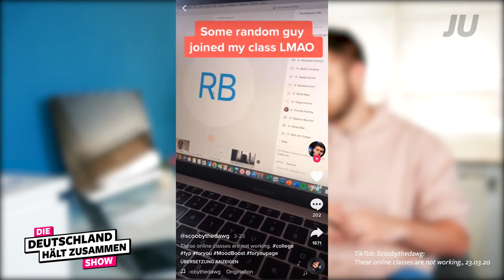DDHZS - Simons TOP5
Keine Frage: In der Corona-Krise 🦠 überwiegen die negativen Effekte. Aber in jeder Krise liegt eine Chance. 💪 Welche Errungenschaften 🤝 aus diesen Wochen es verdient haben, auch bei der Rückkehr in den Alltag erhalten zu bleiben, sagt dir Simon in seinen Top5. 🔝5️⃣